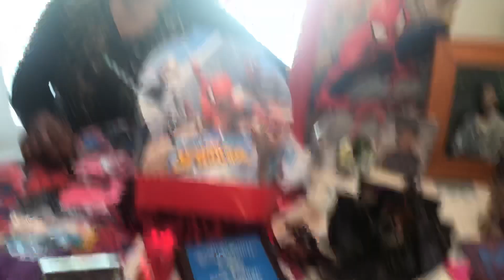NO HOLY SPIRIT, NO POWER! Teacher Naomi Dickson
God bless you and thank you for supporting Last Call Ministries!